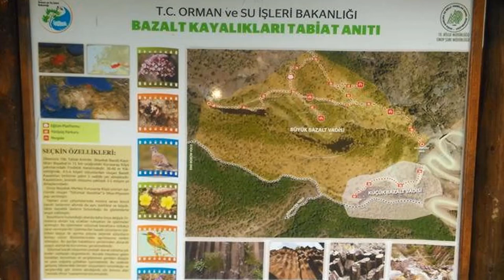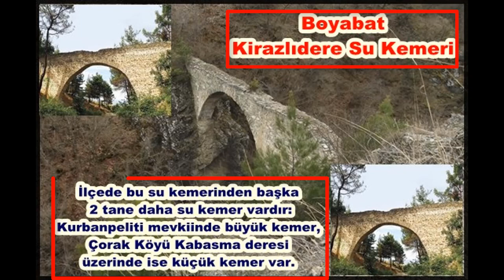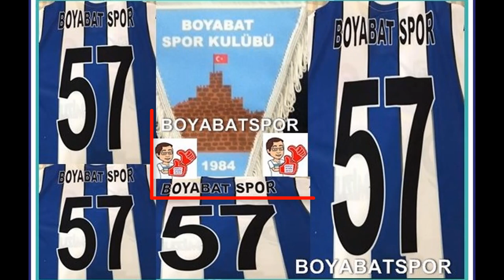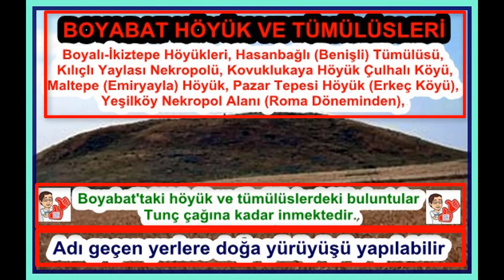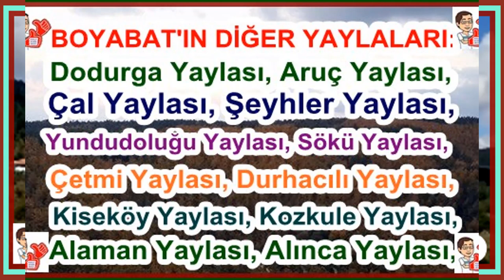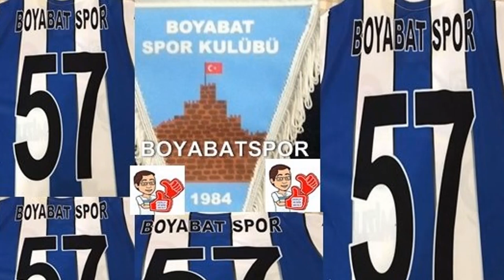Boyabat Gezilecek Yerler, Sinop Boyabat Tanıtım Filmi, Boyabat/Turkey Promotion Film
Boyabat, Sinop iline bağlı bir ilçe olup yüzölçümü 1568 km²-bazı kaynaklarda ise 1450 km² olarak geçmektedir. Boyabat, yüzölçümü bakımından Sinop’un en büyük ilçesidir. Nüfusu 2016 verilerine göre 45 bin civarında olup, nüfus açısından Sinop'un 2. büyük ilçesidir. İlçenin Sinop merkeze uzaklığı 81 km.dir. İlçenin doğusunda Durağan ilçesi, kuzeydoğusunda Dikmen ilçesi, batısında Kastamonu iline bağlı Hanönü ve Taşköprü ilçeleri, kuzeyinde Ayancık, Erfelek, Sinop Merkez ve Gerze ilçeleri, güneyinde Saraydüzü ilçesi ve Çorum iline bağlı Kargı ilçeleri bulunmaktadır.
Boyabat’ın tarihi MÖ. 3 bin yılına kadar inmektedir. Boyabat, 12. yüzyılın ilk yarısında Danişmentliler tarafından fethedilmiştir. Bu fetihten sonra Selçuklu  ve Candaroğulları hükümranlığında kalan bölge  1461 yılında Fatih Sultan Mehmet döneminde  Osmanlı hâkimiyetine girmiştir. Boyabat, Osmanlı döneminde Kastamonu Sancağı’na bağlı bir kadılıkken;  Tanzimat devrinde nahiye; 1868 yılında ise kaza olmuştur. Boyabat’ın 2018 itibarıyla 8 mahallesi ve 107 köyü bulunmaktadır. İlçenin başlıca geçim kaynağı tarım (özellikle pirinç-buğday-arpa), hayvancılık ve ormancılıktır. İlçenin sırık kebabı, tiridi, pidesi ve ezmesi en meşhur lezzetlerindendir. İlçede her yıl ekim ayında panayır kurulmaktadır. Asırlık panayır ilçe tanıtımı için son derece önemlidir. Boyabat’ın tarihi ve doğal güzellikleri arasında birçok seçenek vardır. Sizler için Boyabat’ta gezilecek bazı yerler belirledik! İşte Boyabat Gezilecek Yerler:

Boyabat Kalesi -Boyabat Kale Tünelleri (Boyabat Yeraltı Şehri) Boyabat kalesinin altında yer alan 8 katlı yeraltı şehri, Türkiye’nin Kapadokya’dan sonra en büyük yeraltı şehri olarak adlandırılıyor.)
Bazalt Kayalıkları ve şelalesi,
Boyabat Konakları (Boyabat Tarihi Evleri),
Boyabat Tayyareci Nuri Bey Parkı (Osmanlı Ordusunun İlk Hava Pilot Şehidi Tayyareci Nuri Bey’in ismi Boyabat’ta yaşatılıyor.)
Boyabat Saat Kulesi,
Boyabat 15 Temmuz Şehitler Kültür Merkezi (Kültür merkezinin yapımı Ocak 2018 itibarıyla devam ediyor.),
Boyabat Şehitliği,
Boyabat Çukurhan Kalesi ve Şelalesi,
Kılıçlı Şelalesi,
Salar Köyü Kaya Mezarı,
Dodurga Kaya Resimleri,
Boyabat Kirazlıdere Su Kemeri İlçede bu su kemerinden başka 2 tane daha kemer vardır: Kurbanpeliti mevkiinde büyük kemer, Çorak Köyü Kabasma deresi üzerinde ise küçük kemer var.
Boyabat Merkez Büyük (Beyazıd) Cami,
Boyabat Ahşap Camileri (Yiğren Köyü Cami, Dereçatı Köyü Cami),
BOYABAT TÜRBELERİ:  Daylı Köyü Koyun Baba Türbesi, Demirci Dede Türbesi, Aşıklı Tekke Türbesi, Tekkeköy Sarışıh Türbesi, Dodurgalı Hoca Mustafa Efendi Türbesi,  Kalebağı Türbesi,
Boyabat Paşalıoğlu Köyü Kilise Kalıntısı ve Tünelleri,
BOYABAT HÖYÜK VE TÜMÜLÜSLERİ: Boyalı-İkiztepe Höyükleri, Hasanbağlı Tümülüsü, Kılıçlı Yaylası Nekropolü, Kovuklukaya Höyük Çulhalı Köyü, Maltepe (Emiryayla) Höyük, Pazar Tepesi Höyük (Erkeç Köyü), Yeşilköy Nekropol Alanı,

Hazırlayan: OSMAN SEMİH MESCİ